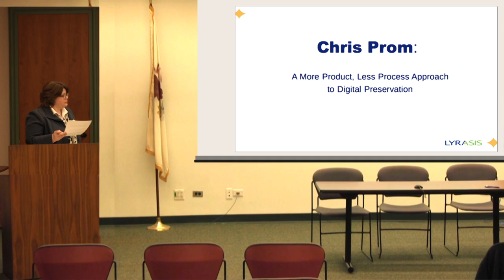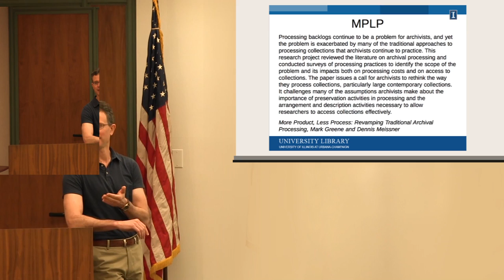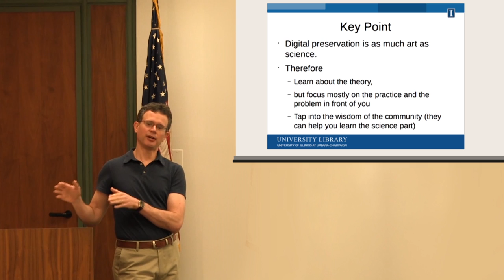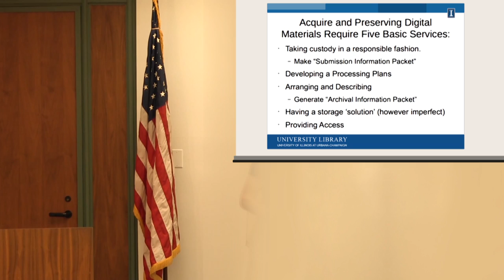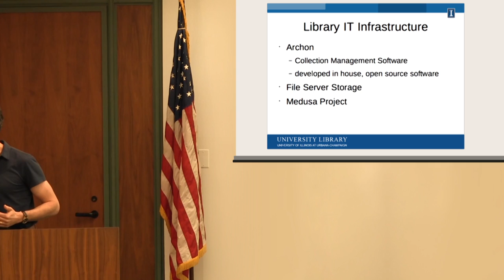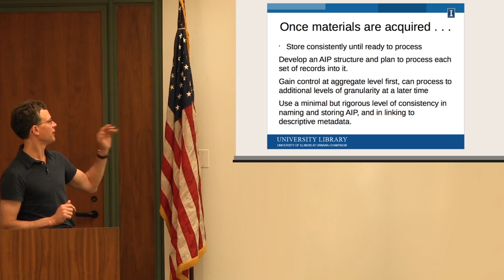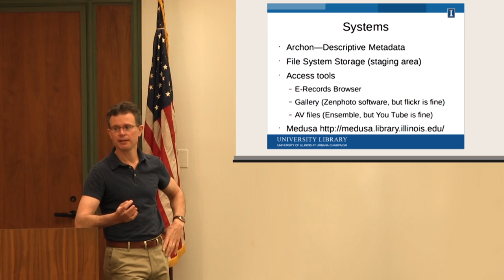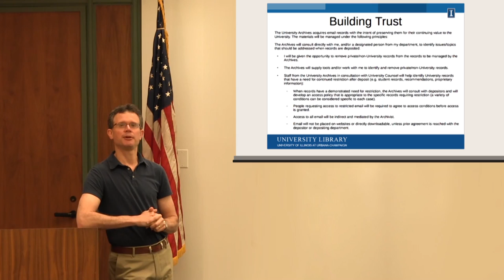Accidental Digital Curator - Prom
LYRASIS Preservation Town Hall Meeting Series, made possible by a grant from the National Endowment for the Humanities, Division of Preservation and Access.3rd of 4 video clips from the event.